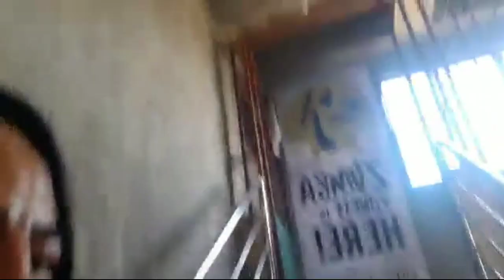MAG EXERCISE KITA ARON DI MA PARALYSE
fitness gym by || Rush fitness gym located at tagum city davao del norte